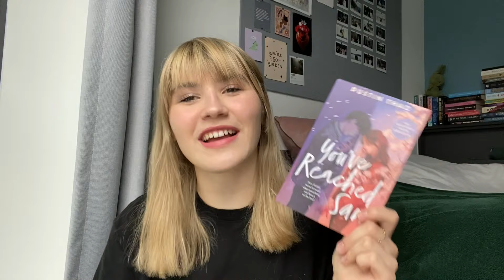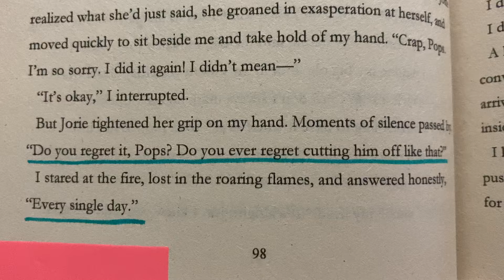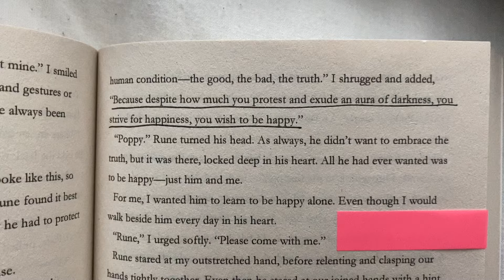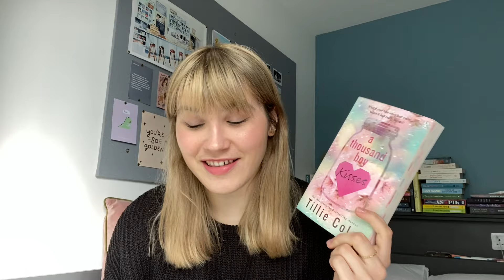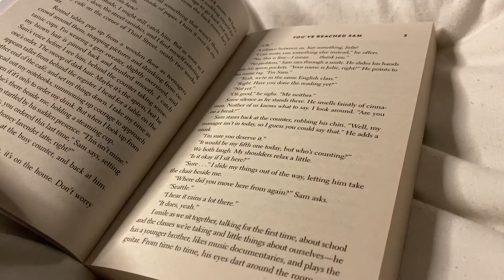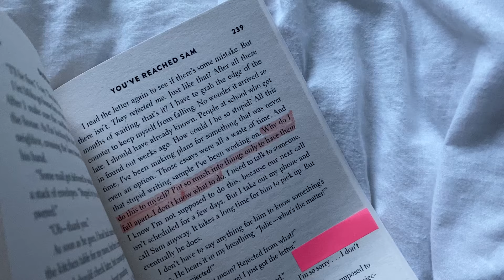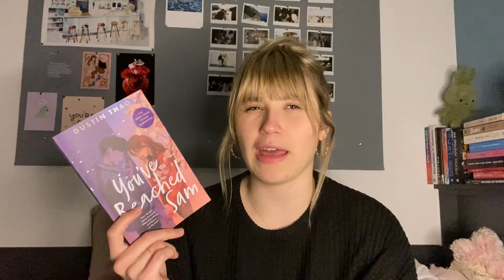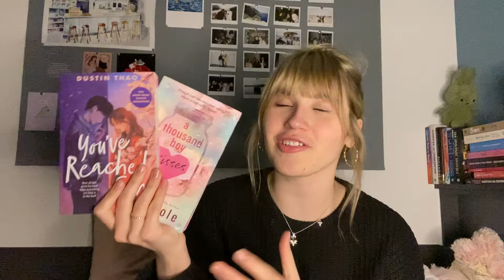DAWNO TAK NIE PŁAKAŁAM NA KSIĄŻCE...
Hello,

Film kręciłam miesiąc temu, więc jest troszkę spóźniony, ale still mam nadzieję, że wam się spodoba :) Podczas filmu czytam: "tysiąc pocałunków" Tillie Cole oraz "Z Tej Strony Sam" Dustin Thao.

Culturomaniaczka

FAQs:
🍝ile mam lat? - 21
📅kiedy się urodziłam? - 8 lipca 2001
🗺skąd jestem? - Warszawa, Poland
🎓co studiuję? - Arts Management w Dublinie w Irlandii - jestem na drugim roku

🦋 Music by Singto Conley - To You, My Angel On The Shore